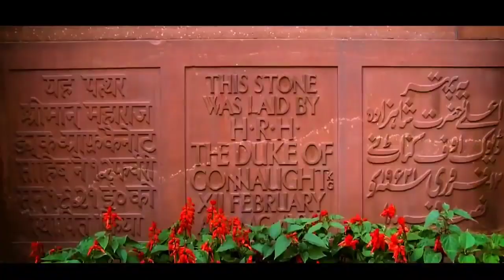NEW PARLIAMENT OF INDIA || SANSAD BHAVAN || CENTRAL VISTA .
New_Parliament_Building for Realizing People's Aspirations
Click to play the artistic impression video of the New Parliament Building

India has a Magnificent Parliament!
The power of the Indian democratic system manifests in our Parliament, which weathered the Indian freedom struggle from colonial rule and witnessed many historical milestones. The existing building served as independent India’s first Parliament and witnessed the adoption of the Constitution of India. Thus, conserving and rejuvenating the rich heritage of the Parliament building is a matter of national importance. An icon of India’s democratic spirit, the Parliament building sits at the heart of the Central Vista. India’s present Parliament House is a colonial-era building designed by British architects Sir Edwin Lutyens and Herbert Baker, which took six years to construct (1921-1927). Originally called the Council House, the building housed the Imperial Legislative Council. The Parliament building witnessed the addition of two floors in 1956 to address the demand for more space. In 2006, the Parliament Museum was added to showcase the 2,500 years of rich democratic heritage of India. The building had to be modified to a large extent to suit the purpose of a modern Parliament.

Need for the New Parliament Building
The Parliament House building construction was started in 1921 and commissioned in 1927. It is almost 100 years old and a Heritage Grade-I building. Over the years, the parliamentary activities and the number of people working therein and visitors have increased manifold. There is no record or document of the original design of the building. Therefore, the new constructions and modifications have been done in an ad-hoc manner. For example, two new storeys constructed in 1956 over the outer circular part of the building hid the dome of the Central Hall and changed the facade of the original building. Further, the coverings of Jaali windows have reduced the natural light in the halls of two houses of the Parliament. Therefore, it is showing signs of distress and over-utilization and is not able to meet the current requirements in terms of space, amenities and technology.

Narrow Seating Space for MPs
The present building was never designed to accommodate a bicameral legislature for a full-fledged democracy. The number of Lok Sabha seats has remained unaltered at 545 based on the delimitation carried out on the basis of 1971 Census. It is likely to increase substantially after 2026 as the freeze on total number of seats is only till 2026. The seating arrangements are cramped and cumbersome, with no desks beyond the second row. The Central Hall has seating capacity only for 440 persons. When the Joint Sessions are held, the problem of limited seats amplifies. Due to limited space for movement, it is also a huge security risk.